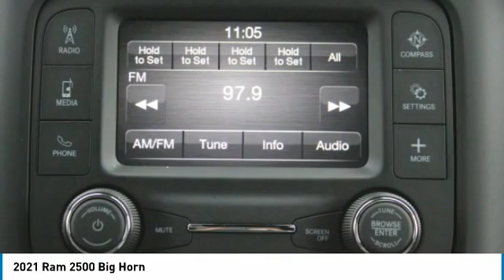2021 Ram 2500 Charlotte NC D215256X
2021 Ram 2500 Big Horn

$3,501 off MSRP! Keffer Chrysler Jeep Dodge Ram Trucks is very proud to offer this stunning 2021 Ram 2500 Big Horn in Granite Crystal Metallic Clearcoat. Well equipped with: Quick Order Package 2HZ Big Horn, 2 Way Rear Headrest Seat, 3.73 Axle Ratio, 4 Way Front Headrests, 40/20/40 Split Bench Seat, 4-Wheel Disc Brakes, 6 Speakers, ABS brakes, Active Noise Control System, Air Conditioning, AM/FM radio, Anti-Spin Differential Rear Axle, Brake assist, Bumpers: chrome, Center Hub, Center Stack Storage Drawer, Clearance Lamps, Cloth 40/20/40 Bench Seat, Compass, Delay-off headlights, Driver door bin, Dual front impact airbags, Dual front side impact airbags, Electronic Stability Control, Electronically Controlled Throttle, Front anti-roll bar, Front Center Armrest w/Storage, Front Fog Lamps, Front reading lights, Fully automatic headlights, GPS Antenna Input, Heated door mirrors, Illuminated entry, Integrated Voice Command w/Bluetooth, Low tire pressure warning, Manual Adjust 4-Way Driver Seat, Manufacturer's Statement of Origin, Occupant sensing airbag, Outside temperature display, Overhead airbag, Overhead console, Panic alarm, ParkView Rear Back-Up Camera, Passenger door bin, Passenger vanity mirror, Power door mirrors, Power steering, Power windows, Radio data system, Radio: Uconnect 3 w/5 Display, Rear anti-roll bar, Rear Folding Seat, Rear seat center armrest, Rear step bumper, Remote keyless entry, Speed control, Tachometer, Tilt steering wheel, Tip Start, Tow Hooks, Traction control, Trip computer, Turn signal indicator mirrors, Variably intermittent wipers, Vendor Painted Cargo Box Tracking, Voltmeter, and Wheels: 18 x 8.0 Steel Chrome Clad.